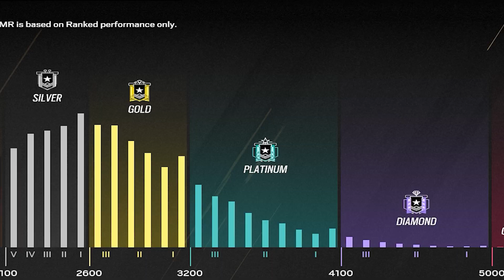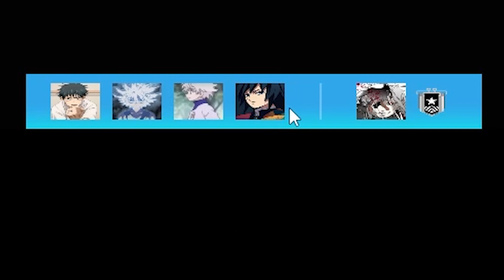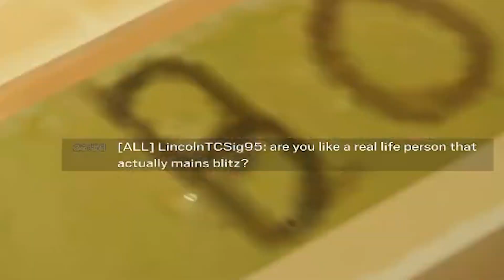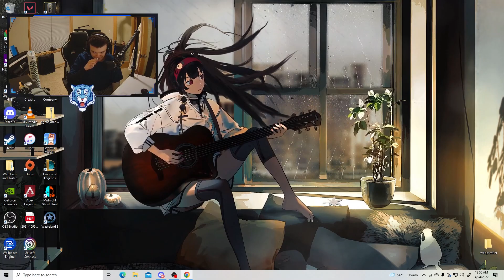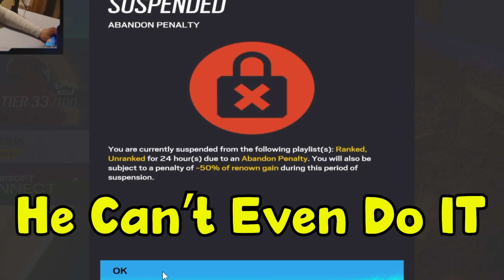Is This Even Possible...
The hardest challenge I've ever done in a video game was this one so far. This was a pistol only challenge to diamond, the goal was to hit diamond but there were a lot of twists along the way so hopefully you enjoy the journey of it.